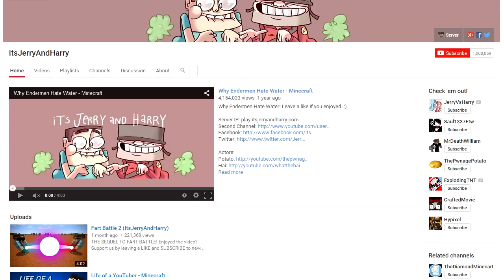1 MILLION SUBSCRIBERS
===CREDITS===